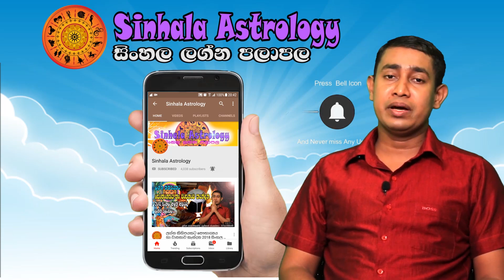Lagna Palapala 2020.12.30 | Daily Horoscope 2020 | Ada Lagna Palapala | Sinhala Astrology